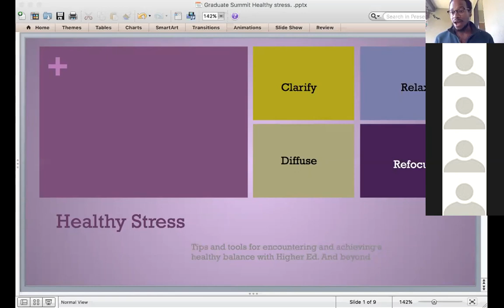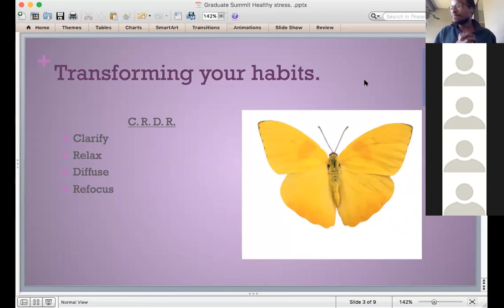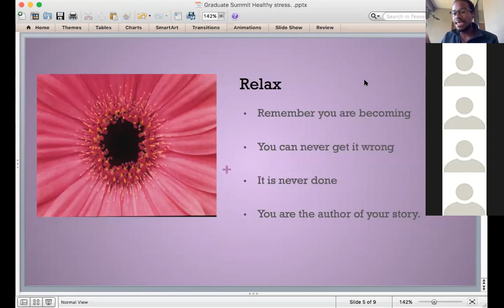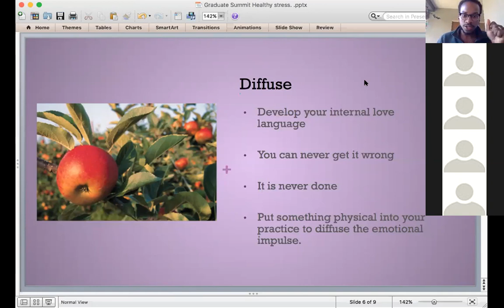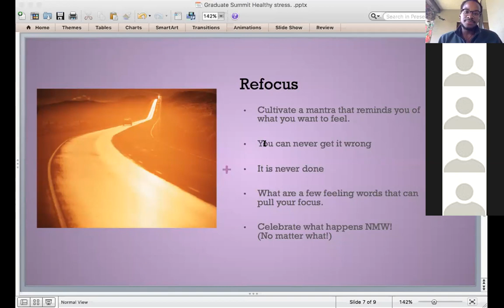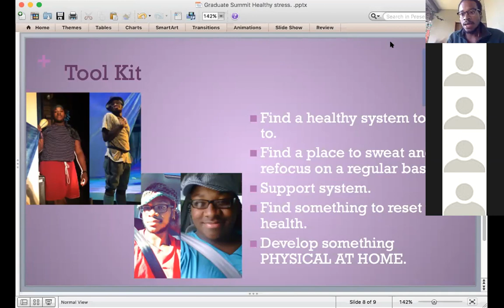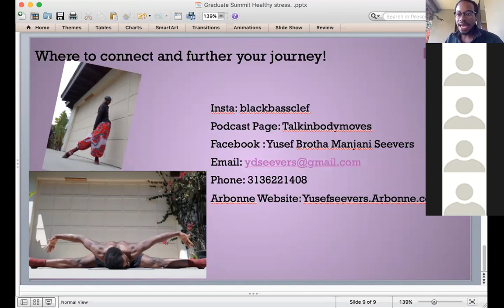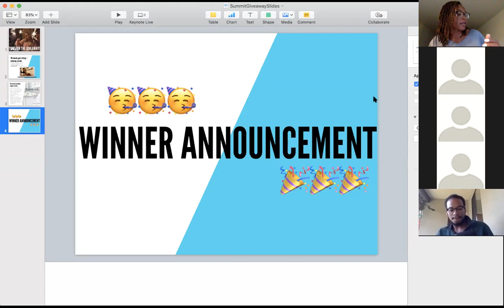The Graduate School Success Summit 2019 - Yusef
Session title: Healthy Stressin'

In this session how to DEFINE your physical, mental and emotional health journey, where you currently are and what it looks like to CLAIM whats next!  I will share about mindset and tips to help you BALANCE wellbeing when the stress and work is coming at you fast.  What things to think about and how to talk yourself thru DIFFUSING some undesired habits.

For more information about The Scholar Circle,

About the summit: The Strengths Not Strikes Summit was created for scholars of color transitioning to graduate school in the fall. Whether you are transitioning from undergrad into a graduate program, the workforce, or finishing a Masters degree and starting a Ph.D., this event is centered around providing the fundament skills and knowledge you need for a successful first year.

Usually, students spend their first year acclimating to the new environment. A lot of time is wasted in the first year trying to figure out what is expected of you, trying to figure out a school-life balance, and learning new, yet basic skills. We’ve boiled down these basics into workshops and presentations to be shared over these three-days.

You can spend less time figuring things out and more time getting things done your first year.